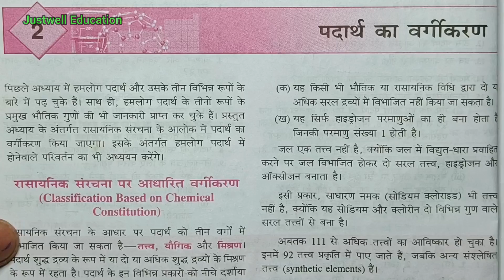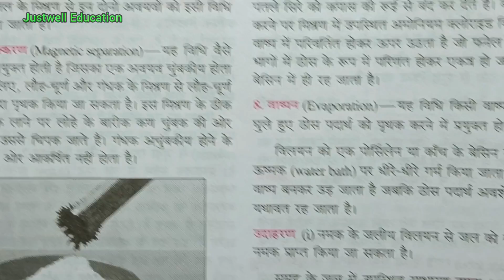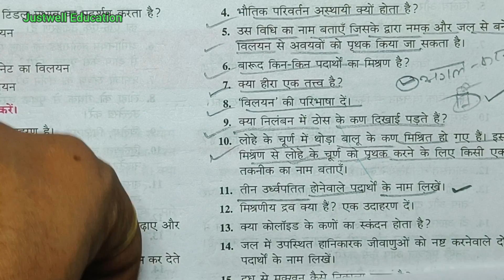पदार्थ का वर्गीकरण अति लघु उत्तरीय प्रश्न Bharati Bhawan chemistry class 9th chapter 2 bharti bhawan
Bharati Bhawan  chemistry class 9th chapter 2 पदार्थ का वर्गीकरण अति लघु उत्तरीय प्रश्न

Bharati Bhavan chemistry chapter 2 padarth ka vargikaran

पदार्थ का वर्गीकरण अति लघु उत्तरीय प्रश्न
bharti bhawan class 9 question answer chapter 2
bharti bhawan class 9 chapter 2 question answer
bharti bhawan chemistry class 9 question answer chapter 2
bharati bhawan class 9th science
bharti bhawan class 9 chemistry chapter 2 solution
bharti bhawan chemistry class 9
bharati bhawan class 9th biology chapter 2
bharti bhawan chemistry
bharti bhawan class 9th chemistry chapter 2 ati laghu uttariya prashna
bharti bhawan chemistry class 9 solutions in hindi chapter 2
chemistry chapter 2 अतिलघु उत्तरीय प्रश्न
class 9th chemistry chapter 2 question answer
class 9th bharati bhawan chemistry,bharti bhawan class 9 chemistry chapter 2 solution,class 9th chemistry
class 9th bharti bhawan chemistry chapter 2
Class 9 bharti bhawan chemistry chapter 2 question answer
bharti bhawan class 9th chemistry chapter 2 अतिलघु उत्तरीय प्रश्न /chemistry chapter 2 question ans

@DLS Education
@TARGET BOARD
@justwell Education